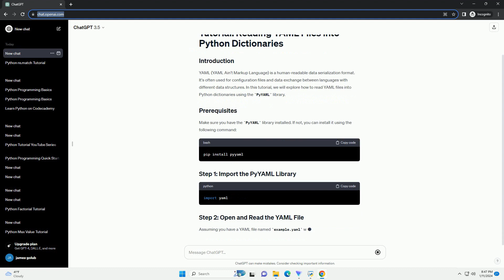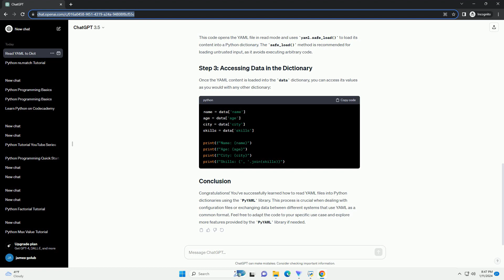python read yaml file to dict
YAML (YAML Ain't Markup Language) is a human-readable data serialization format. It's often used for configuration files and data exchange between languages with different data structures. In this tutorial, we will explore how to read YAML files into Python dictionaries using the PyYAML library.
Make sure you have the PyYAML library installed. If not, you can install it using the following command:
Assuming you have a YAML file named example.yaml with the following content:
Use the following code to read the YAML file into a Python dictionary:
This code opens the YAML file in read mode and uses yaml.safe_load() to load its content into a Python dictionary. The safe_load() method is recommended for loading untrusted input, as it avoids executing arbitrary code.
Once the YAML content is loaded into the data dictionary, you can access its values as you would with any other dictionary:
Congratulations! You've successfully learned how to read YAML files into Python dictionaries using the PyYAML library. This process is crucial when dealing with configuration files or exchanging data between different systems that use YAML as a common format. Feel free to adapt the code to your specific use case and explore more features provided by the PyYAML library if needed.
ChatGPT